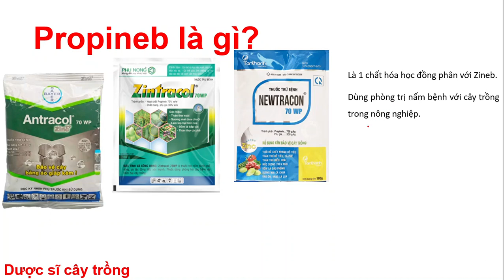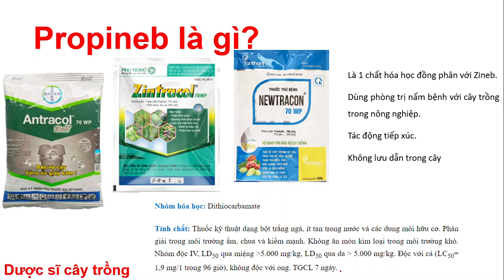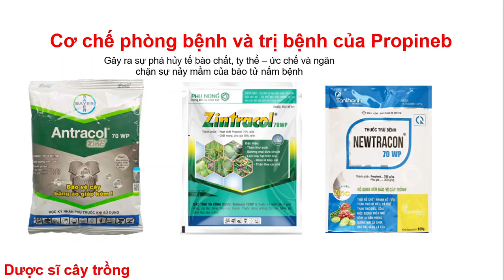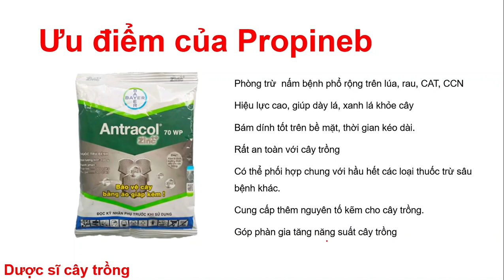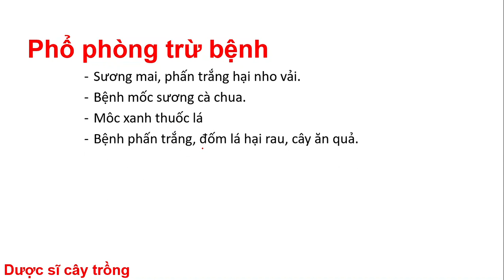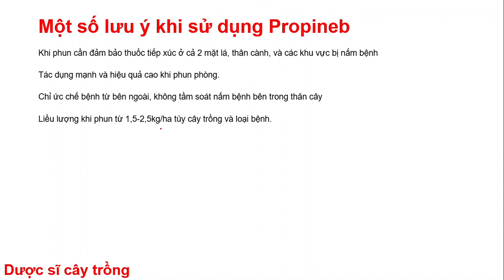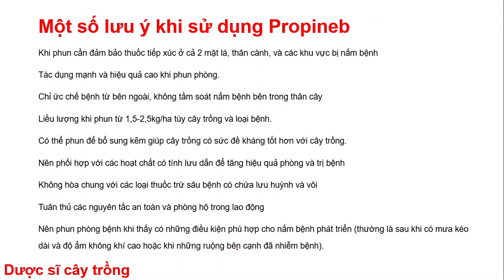Bạn có biết công năng của hoạt chất Propineb chưa? | Bayer | ADC | Corteva | thuốc trừ bệnh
Thông tin kỹ thuật và hướng dẫn sử dụng các sản phẩm nông nghiệp! Thuốc trừ bệnh | thuốc trừ sâu